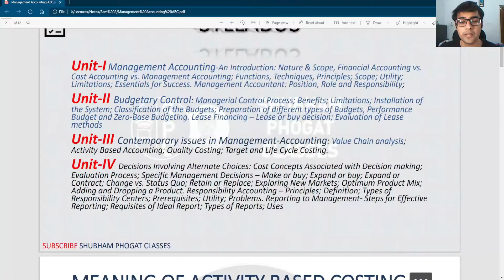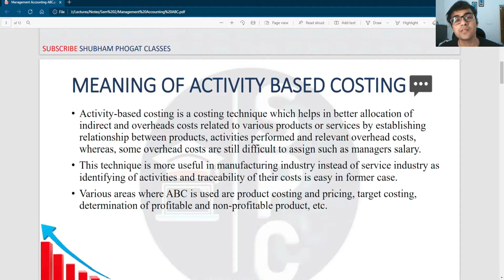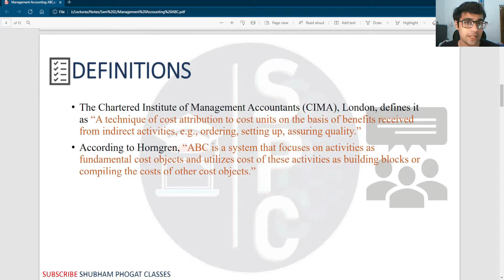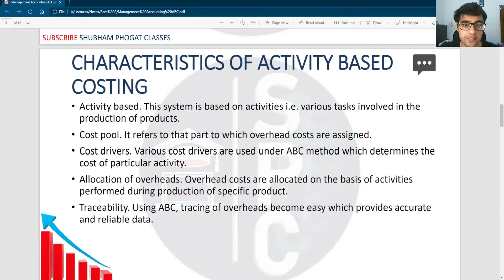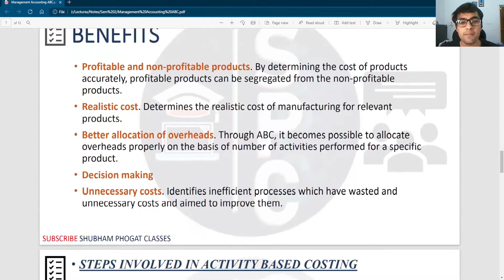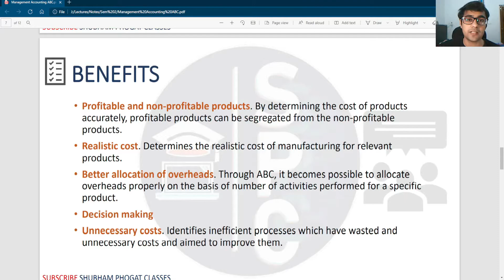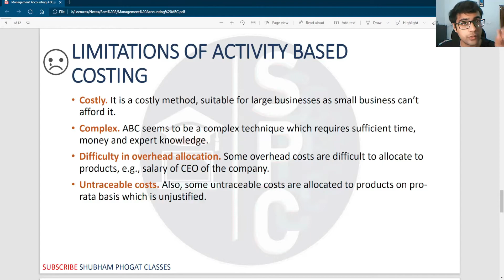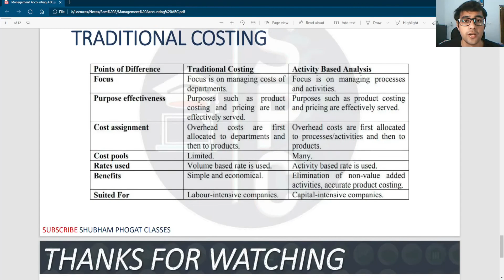Management Accounting | Activity Based Costing | Meaning | Needs | Benefits | Limitations of ABC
This is a free online learning program for students enrolled in master of commerce program. My videos will help students during their exam times. My explanation is comprehensive and covers almost entire syllabus while also marking very important topics for your exams within the lectures. I hope more and more students will benefit from my initiative and will provide me with routine feedback, so that I could adapt and improve the content from time to time. Thank you.

Channel Owner: Shubham Phougat